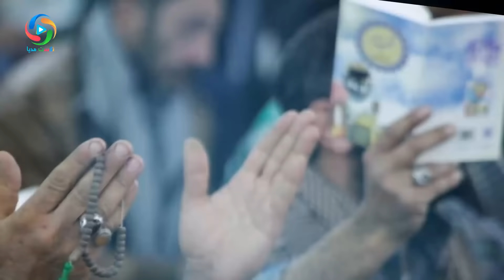NEXT MEDIA _ داستان یک جن با حضرت سلیمان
حضرت سلیمان علیه السّلام از پیامبرانی بود که خداوند او را بر جنّ و انس مسلّط نموده بود.
معلومات عمومی
بهترین ها
نکست مدیا
Next MEDIA